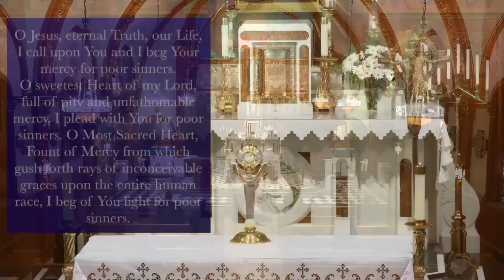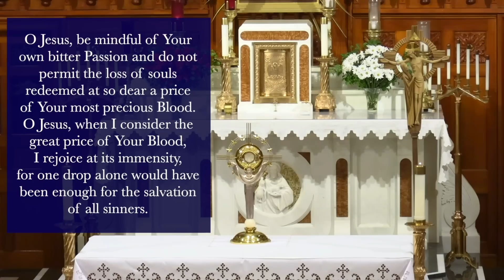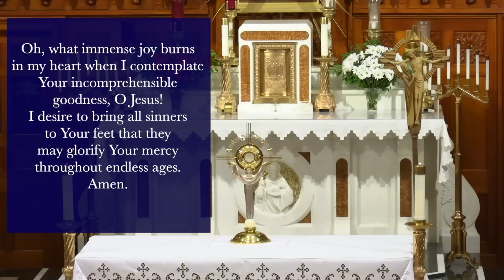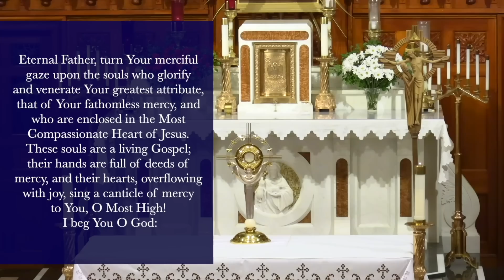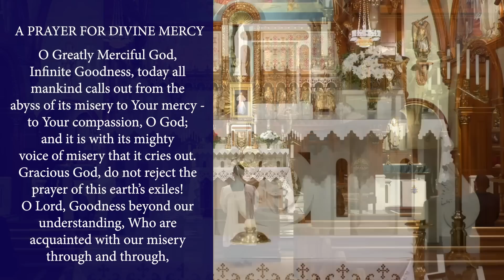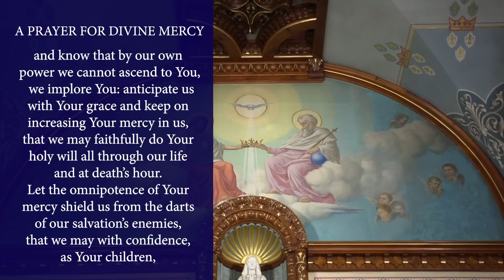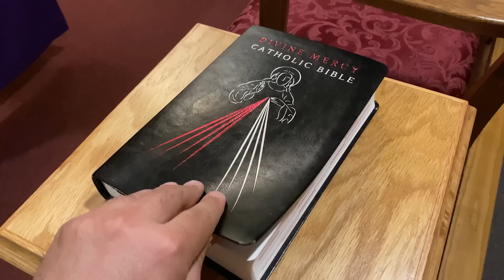Tue, Oct. 18 - Chaplet of the Divine Mercy from the National Shrine